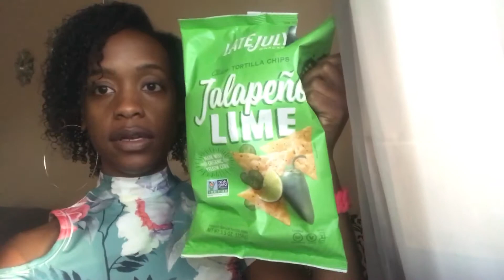Beat by a 7 year old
Catch me on Snapchat & Twitter: EverythingAlli2